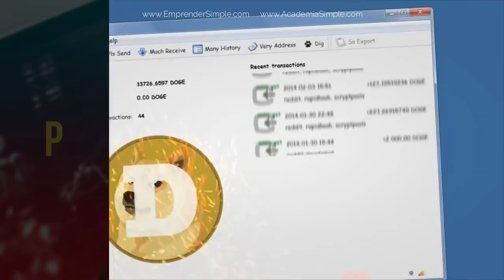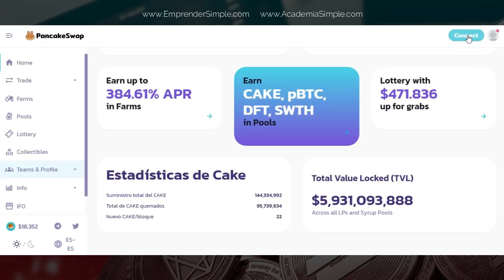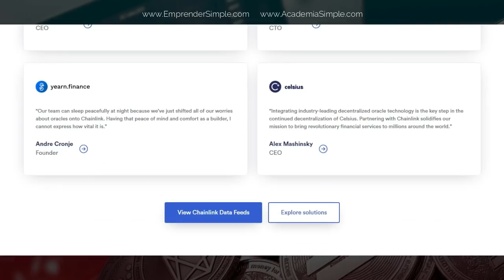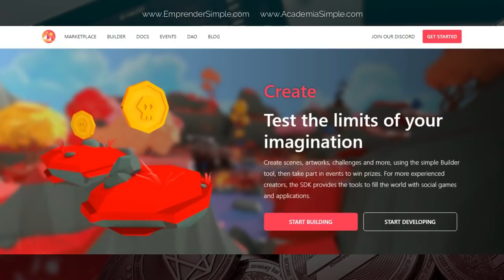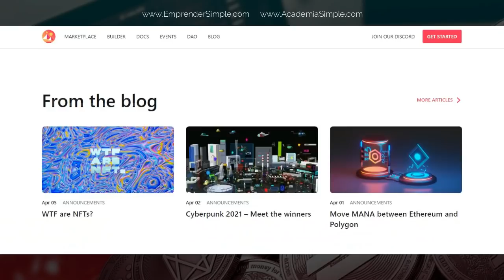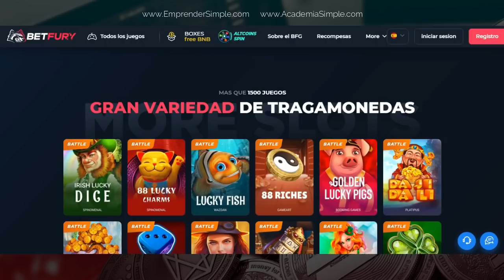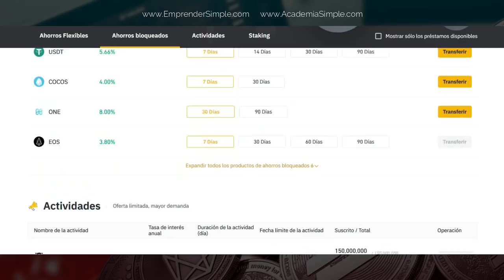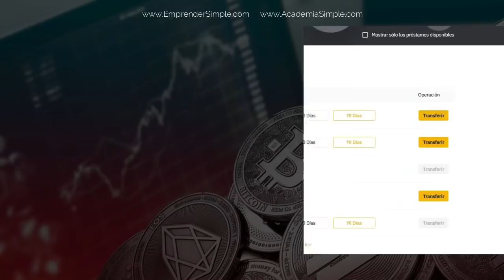🚀 5 Criptos RECOMENDADAS para Invertir HOY (Actualizado) I Emprender Simple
✅ ¿En qué criptomoneda invertir? ¿Cuál es la mejor criptomoneda para invertir?

Una plataforma donde vas a encontrar información sobre:
+Educación Financiera
+Libertad Financiera
+Finanzas Personales
+Inversiones Bursátiles
+Ingresos Pasivos
+Emprendimientos
+Ecommerce
+Marketing Digital